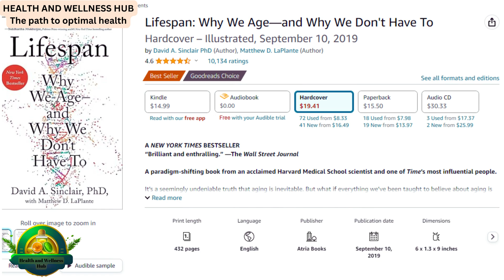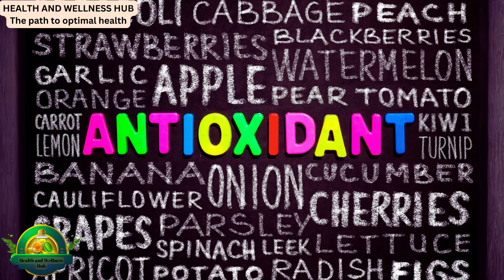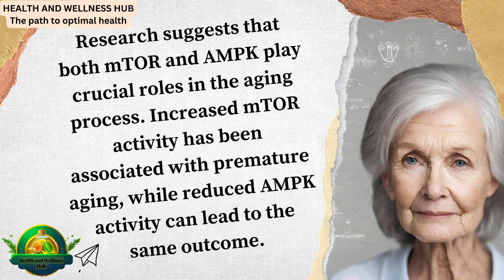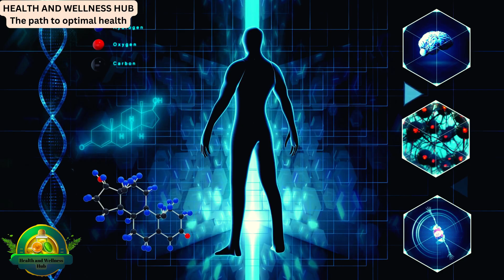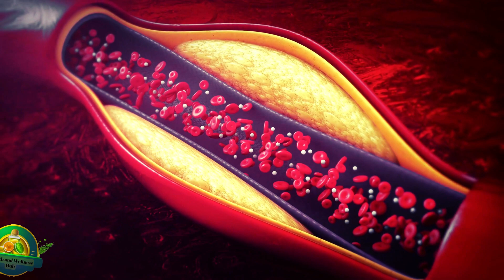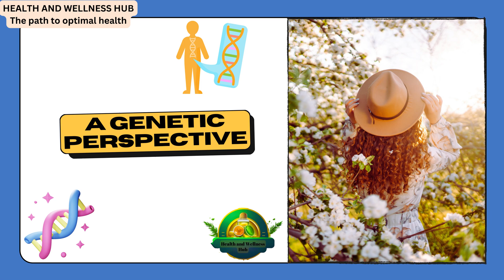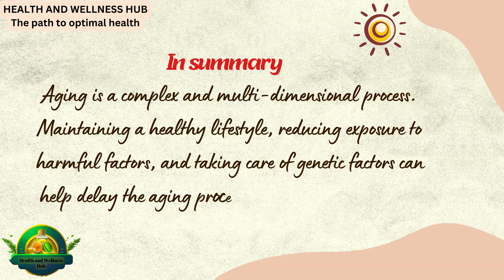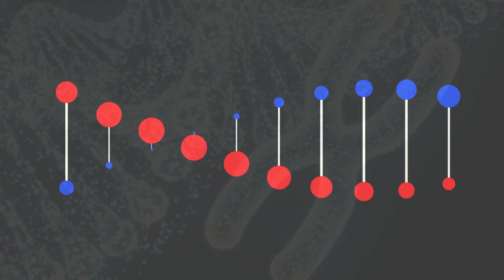Aging Reverse! New Study from Harvard University Unveiled with Dr.David Sinclair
Unlock the secrets of reversing the aging process and preserving youthfulness and inner integrity with groundbreaking research and Doctor David Sinclair's scientific theories. Explore the role of DNA, antioxidants, and other factors in extending lifespan and promoting well-being. Join us on a journey into the fascinating world of anti-aging science, where we delve deep into the aging process, revealing the potential to rewrite the rules of aging. Don't miss the opportunity to stay updated on the latest developments in health and wellness.

Timestamps:
• Introduction (00:00)
• Diagnosis Shock (00:25)
• Deep Questions in Search of Answers (0:51)
• A New Hope: The Potential for Reversing Aging (01:12)
• Aging: Not Inevitable, Can Be Reversed (01:42)
• Antioxidants: Not the Answer to Aging (02:34)
• What we truly need (03:03)
• Maintenance of the Heart (03:03)
• Fasting-MTOR Response (03:12)
• Low Energy and Sugar-AMPK Response (03:50)
• Sirtuins genes (04:46)
• Modern Technologies for Longevity (05:53)
• Challenge (06:22)
• A genetic perspective (07:07)
• Challenge (06:22)
• The Environment (07:27)
• Lifestyle (07:49)
• Psychological Factors (08:09)
• Summary (08:28)
• Research Study (08:48)
• Chemicals Reverse Aging in Human Cells (09:20)
• The implications of discovery (10:00)
• The future of treating age-related diseases (10:35)
• Closing (11:13)